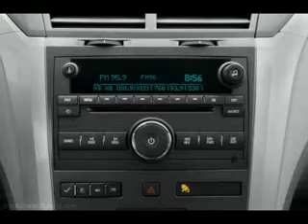Used 2009 Chevrolet Traverse Mesa AZ 85201